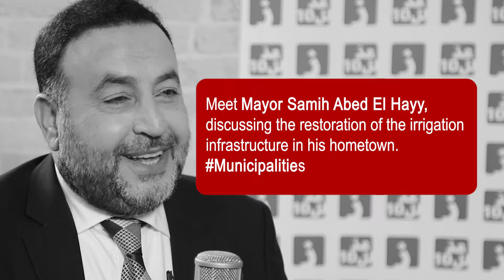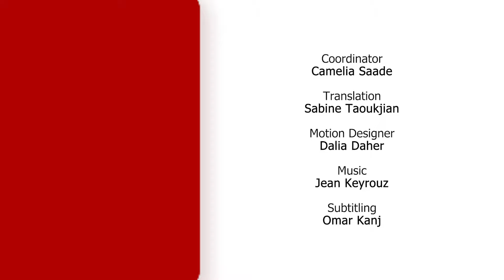Count to Ten with Mayor Samih Abed El Hayy: Municipalities at times of crisis.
عد للعشرة: تعرفوا علي الريس سميح عبد الحي: فنيدق في مواجهة الازمات. قاموا ببناء بركة ري فتغيرت حياة المزارعين وعولجت مشكلة شح المياه المزمنة وتمت تلبية مطلب عمره من عمر الاستقلال. انها بلدية فنيدق التي يتحدث رئيسها سميح عبد الحي لزافين عن هذه التجربة والتغيير الإيجابي الذي احدثته على المستويين الزراعي والاجتماعي في هذه البلدة الواقعة في جرد عكار. "الزراعة بالنسبة لنا امر أساسي" يقول عبد الحي، آملا في انشاء المزيد من هذه البرك لتشجيع المزارعين على التمسك بأراضيهم وتطوير زراعاتهم. بودكسات "عد للعشرة" مع زافين يسلط الضوء على اشخاص تخطوا الصعوبات وواجهوا الأزمات، بمساعدة مشاريع تمولها الوزارة الاتحادية الألمانية للتعاون الاقتصادي والتنمية، وتنفذها GIZ بالشراكة مع منظمات متنوعة.

They built an irrigation pond, transforming the lives of farmers, addressing the chronic water shortage problem, and fulfilling a long-standing demand since independence. It's the Municipality of Fnideq, where its President Samih Abdul Hay, talks to Zaven about this experience and the positive changes it has brought to both the agricultural and social levels in this town located in Akkar region. "Farming is fundamental to us," says Abdul Hay, hoping to create more of these ponds to encourage farmers to stay on their lands and develop their crops. The Count to Ten podcast with Zaven highlights success stories of individuals who have overcome difficulties, with the help of projects funded by the German Federal Ministry for Economic Cooperation and Development and implemented by GIZ in partnership with various organizations.